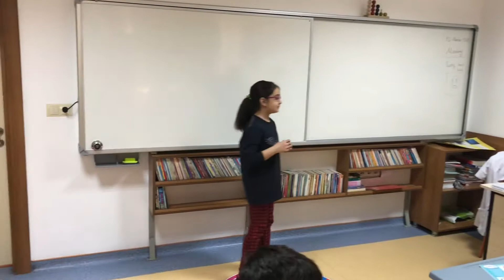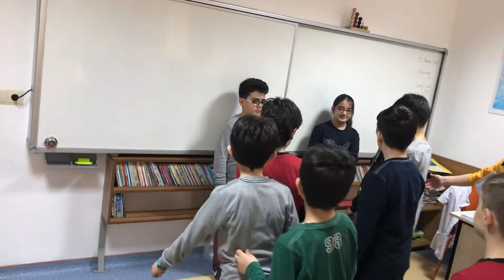14 Mart 2018